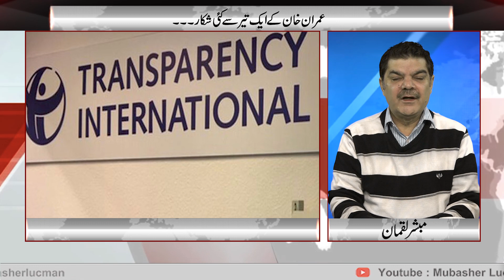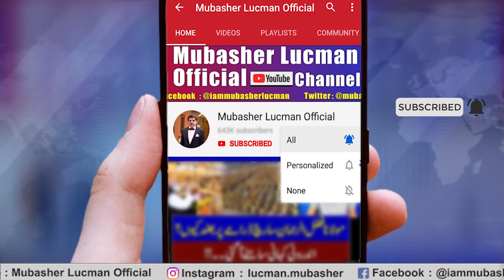عمران خان کے ایک تیر سے کئی شکار۔۔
میرے پاس تم ہو کا حکومت کو فائدہ۔۔